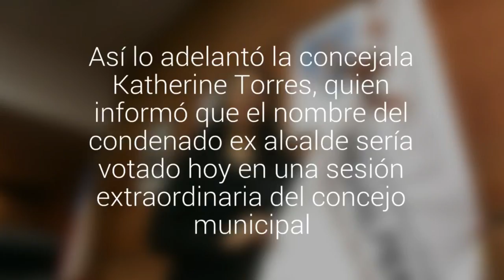Alcaldesa de Hualpén propondría a Marcelo Rivera como hijo ilustre de la comuna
Así lo adelantó la concejala Katherine Torres, quien informó que el nombre del condenado ex alcalde sería votado hoy en una sesión extraordinaria del concejo municipal. Esto en el marco de un nuevo aniversario de esa comuna.